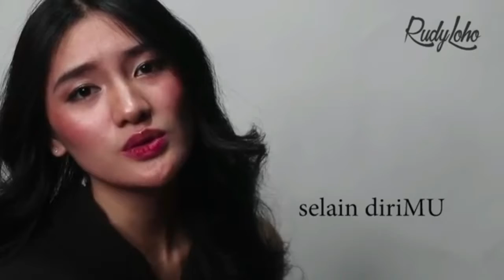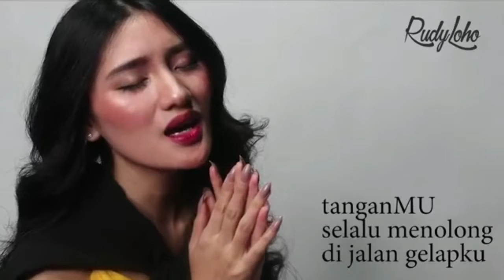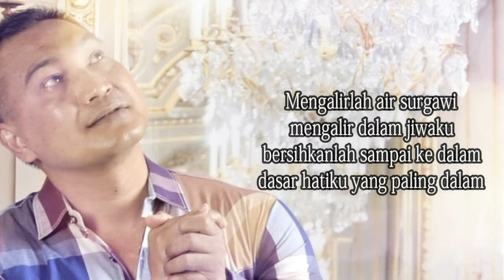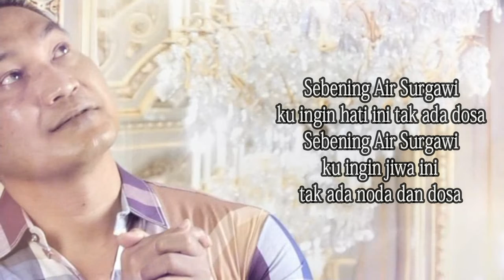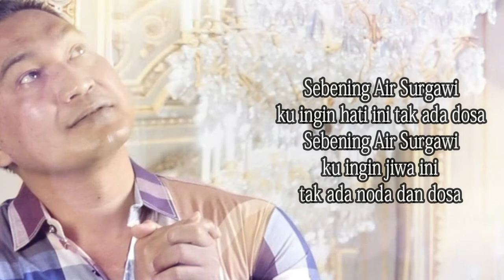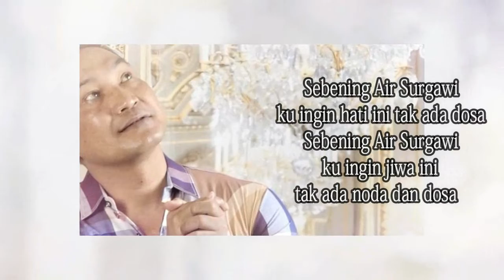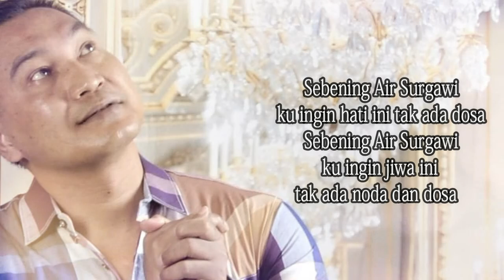Lagu Rohani memberi damai || Lagu Rohani Kristen - Official Music Video